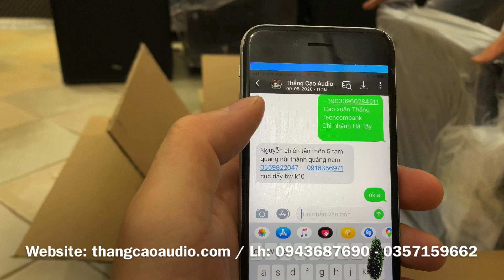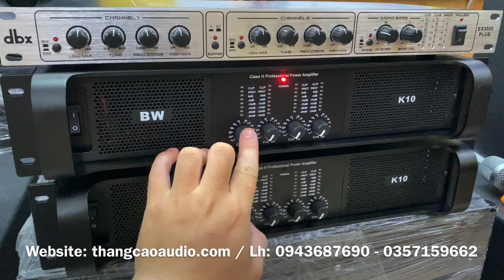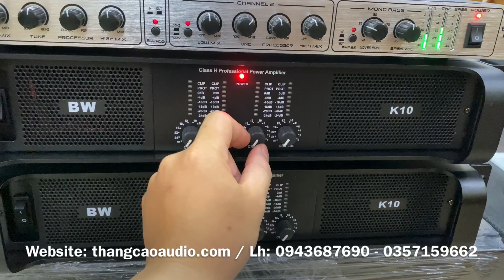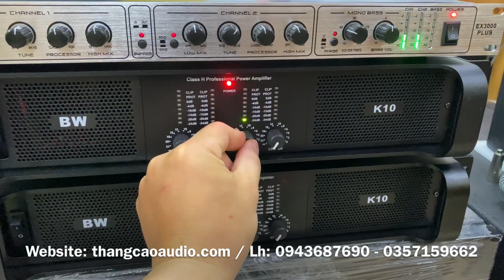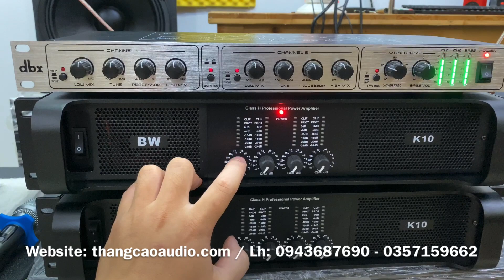Cục Đẩy 4 Kênh BW K10 "CỰC CHẤT"_ Gửi 2 Bác Khách _ Thắng Cao Audio